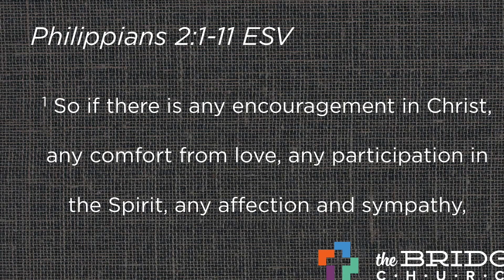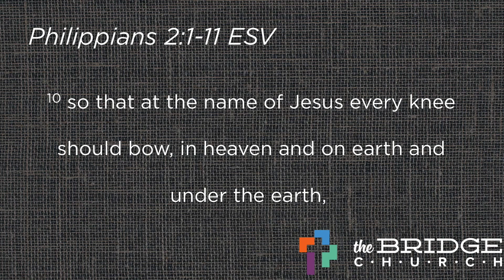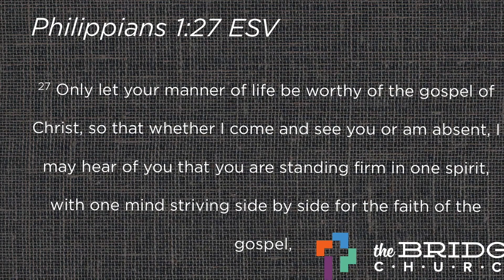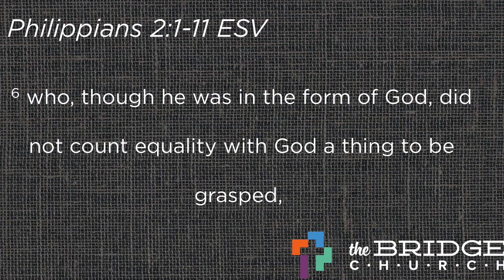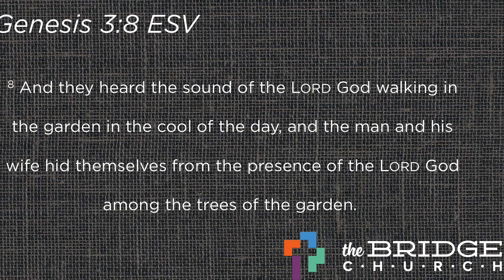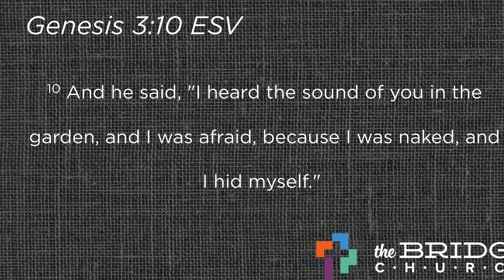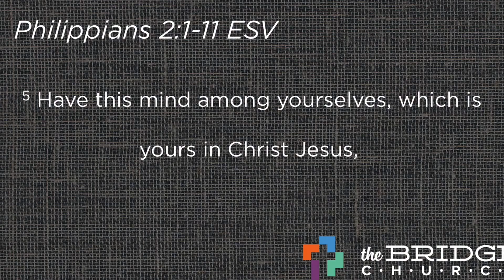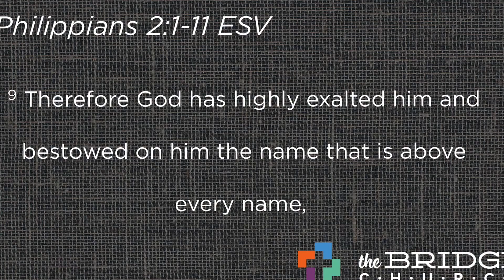Philippians 2:1-11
Guest Speaker Jon Gordon Preaches through Philippians 2:1-11